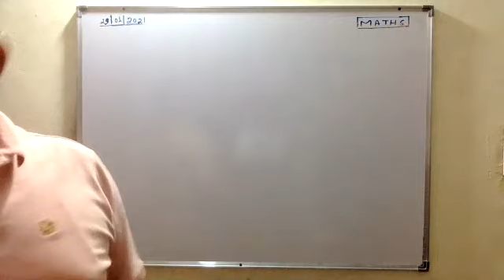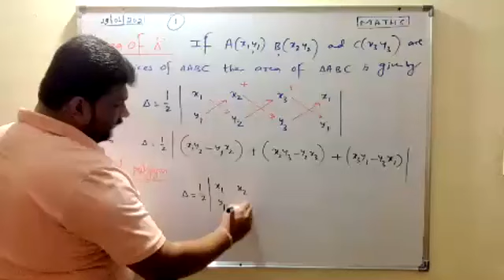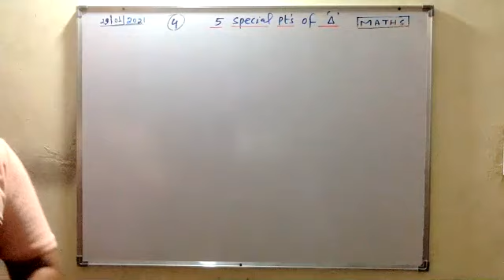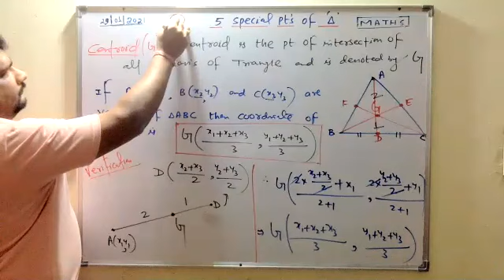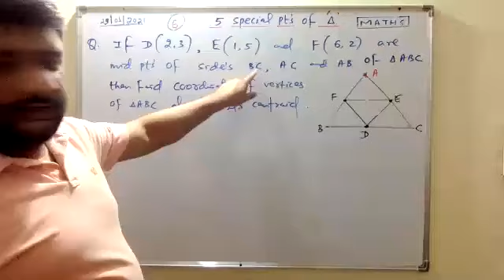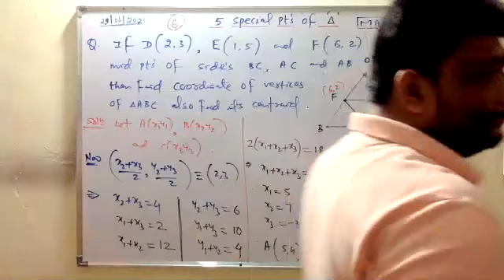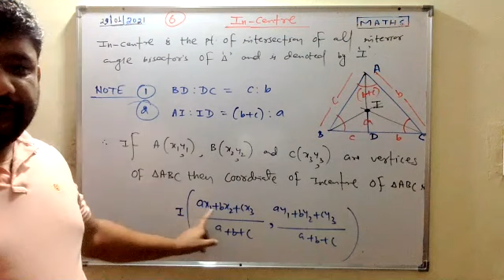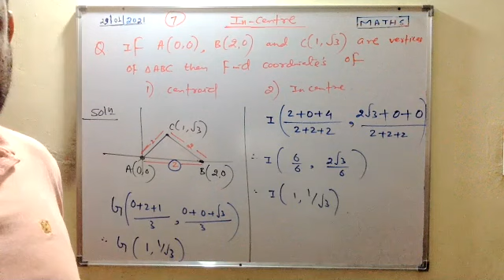Area Of Triangle,Centroid & Incentre Of Triangle(29- 01- 2021)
Maths-11 2D COORDINATE GEOMETRY